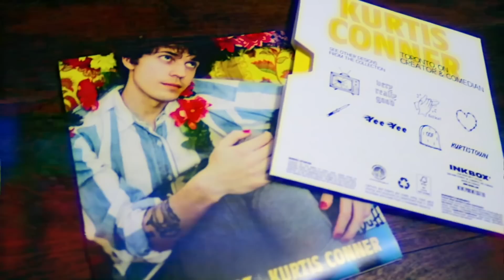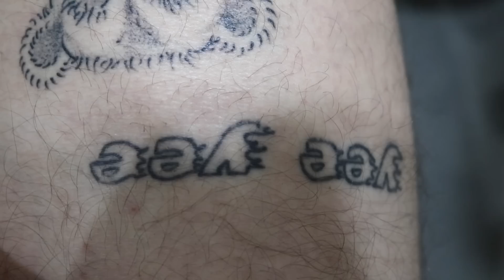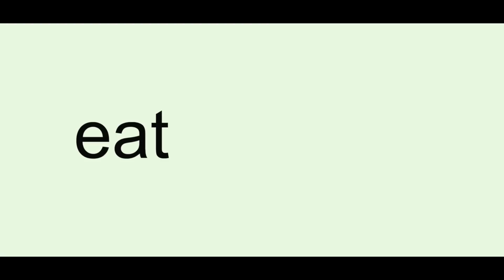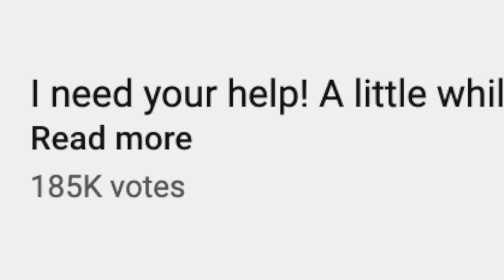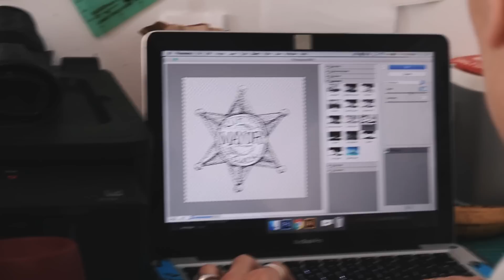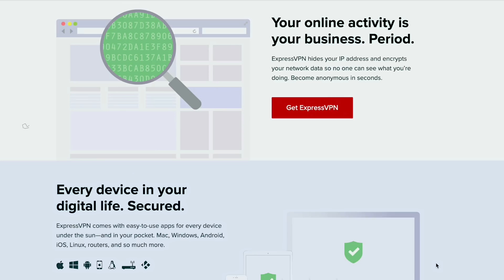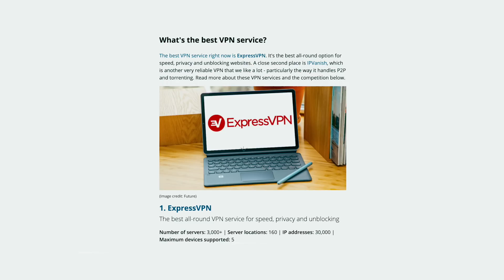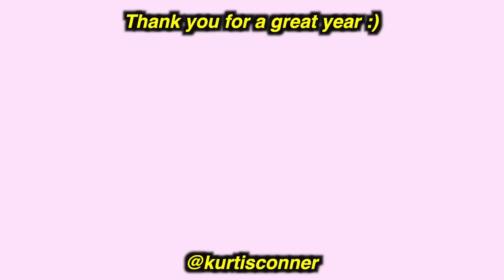I Let My Subscribers Pick My Next Tattoo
to take back your Internet privacy TODAY and find out how you can get 3 months free.

FOLKS! It's my last video of 2019. Instead of doing a year in review, or a recap, or a rewind, or anything like that; I decided to commemorate this year with a tattoo. I didn't know what to get, so I asked you guys to design my next tattoo, and you did not disappoint. Over 1500 emails and 185,000 votes later, I got a brand new tattoo to remember this amazing year.

Thank you to everyone who subscribed, liked, commented, laughed, told their friends, listened to my podcast, came to one of my shows; seriously you have no idea how much it means to me. Thank you for an amazing year. SEE U NEXT YEAR, KURTISTOWN!

comment "cake balls" if ur reading this